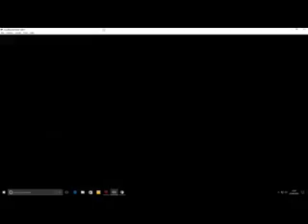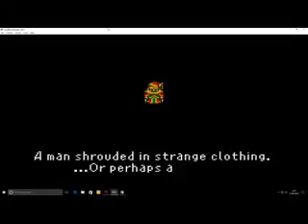Let's Play "Final Fantasy VI Advance" Episode 54 - I feel like Jonah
BLITZ TECHNIQUES:

RAZOR GALE: up, right and up,  right, down and right, down, left and down, left

RAGING FIST: left, right, left

METEOR STRIKE: R button, L button, up, down

AURA CANNON: down, left and down at the same time, left

RISING PHOENIX: left, left and down at the same time, down, right and down at the same time, right

CHAKRA: R button, L button, R button, L button, up, down

and introducing...

PHANTOM RUSH: left, up and left, up, up and right, right, right and down, down, left and down, left

Thank you to all of those who already have.